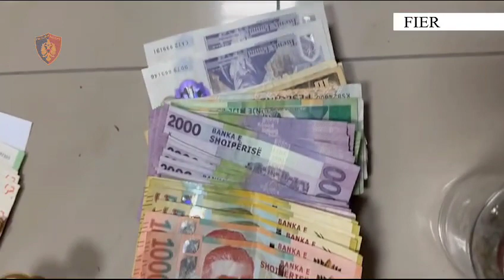DVP Fier - Vijon megaoperacioni policor i koduar "Tempulli"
Evidentohen dhe goditen 5 raste të tjera të shitjes së lëndëve narkotike kokainë dhe cannabis sativa.

Sekuestrohen sasi të këtyre lëndëve, fara të bimës narkotike cannabis sativa, peshore elektronike, armë sportive, 7 celularë, si dhe shumë parash të përfituara nga shitja e lëndëve narkotike.

Vihen në pranga 3 shtetas dhe procedohen penalisht 3 të tjerë, autorë të dyshuar të kësaj veprimtarie kriminale.

Si rezultat i kontrolleve të shtuara, shërbimet e komisariateve të Policisë Fier dhe Lushnjë dhe shërbimet e Seksionit për Hetimin e Narkotikëve të DVP Fier, në kuadër të megaoperacionit policor antidrogë, të koduar “Tempulli”, kanë goditur 5 raste të tjera të veprimtarive kriminale në fushën e narkotikëve.

-U arrestuan në flagrancë shtetasit A. M., 30 vjeç dhe E. S., 37 vjeç, të dy banues në Fier, pasi nga kontrollet iu janë gjetur dhe sekuestruar si provë materiale, sasi të lëndëve narkotike kokainë dhe cannabis sativa, që posedoheshin me qëllim shitjen në doza, si dhe fara të bimës narkotike cannabis sativa, 1 armë sportive, 1 peshore elektronike, celularë dhe shuma parash të përfituara nga kjo veprimtari kriminale.

-U arrestua shtetasi O. P., 36 vjeç, banues në Divjakë, pasi u kap në flagrancë, në Lushnjë, teksa shiste doza të lëndës narkotike kokainë, të cilat u sekuestruan në cilësinë e provës materiale.

-U referuan materialet në Prokurori ku nisi procedimi në gjendje të lirë për shtetasin Y. V., 21 vjeç, banues në Fier, për shtetasin I. B., 18 vjeç, banues në Lushnjë dhe për një 17-vjeçar, banues në Lushnjë, pasi në 3 raste, u kapën në flagrancë, gjatë tentativave për të shitur në qytetet ku banonin, doza të lëndës narkotike cannabis sativa, të cilat u sekuestruan në cilësinë e provës materiale.

Materialet procedurale i kaluan Prokurorisë pranë Gjykatës së Shkallës së Parë të Juridiksionit të Përgjithshëm Fier, për veprime të mëtejshme.